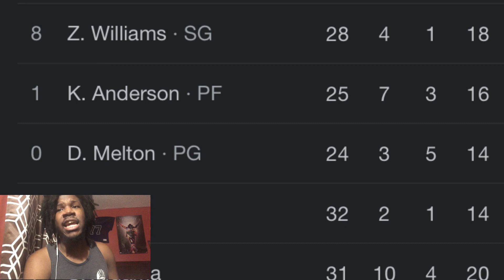CELTICS VS GRIZZLIES REACTION 2022 BOSTON CELTICS VS MEMPHIS GRIZZLIES HIGHLIGHTS REACTION